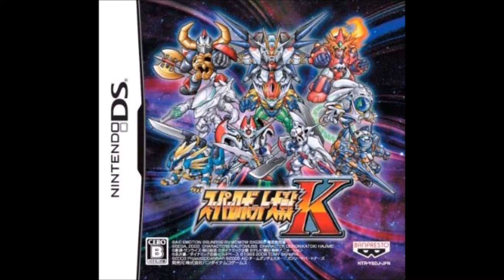スーパーロボット大戦K(SRW K) - Gauli Squad Theme